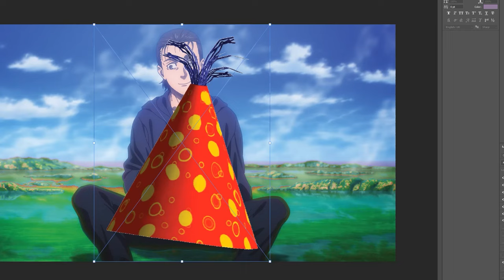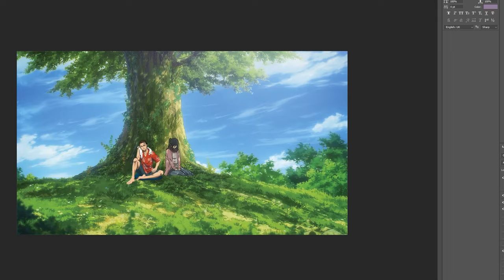Attack On Titan The Final Season Happy End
What If 4kids Censored Attack On Titan like One Piece Final